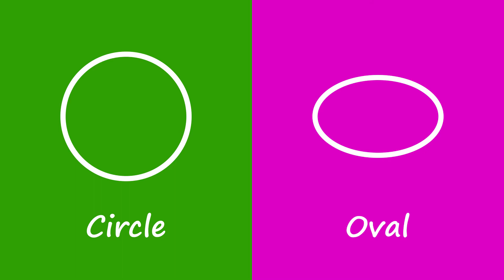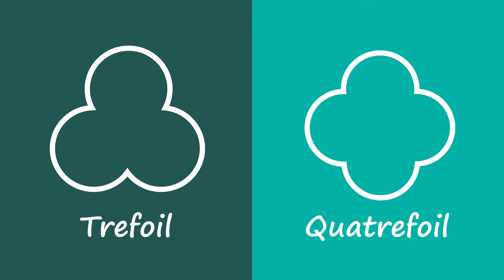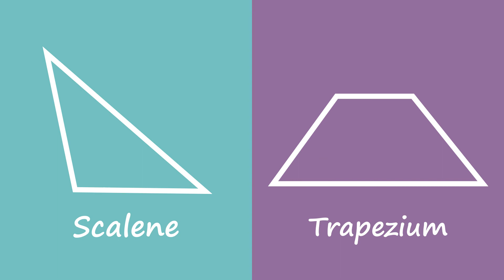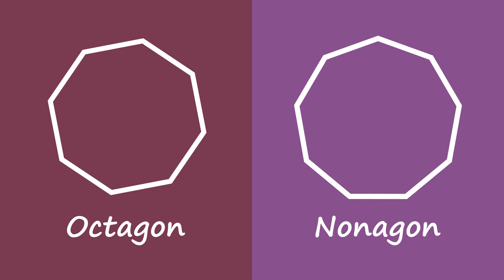Shapes | Learn types of shapes | geometry | Kids Channel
Learning about shapes is fun; it improves the kids ability to communicate with the things.
A shape plays an important role to improve their learning skills, while playing with toys, eating any eatables, fruits, veggies, visiting any places, travelling.
kids can recognize the pictures or things or an surfaces of the area, and are able to know more about the shapes.
For more names of shape …. Keep watching kids channel.